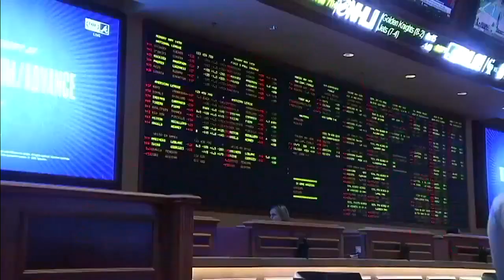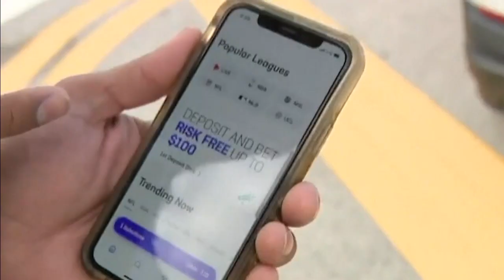Seminole Tribe files stay after judge throws out compact with state over online gambling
Three weeks after launching a new sports betting app, the Seminole Tribe of Florida was dealt a major legal blow on Monday when a federal judge tossed out their new gaming compact with the state.